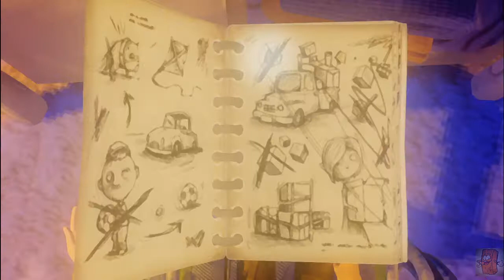THE END- Last Dy of June (IN HINDI)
Finally Save the Wife but..